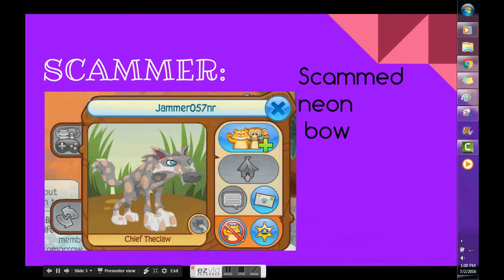Animal Jam: SCAMMER!!!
report jammer057nr for scamming immaboss1234!